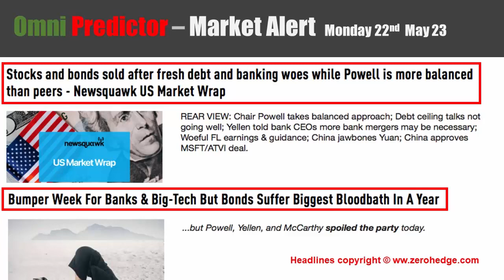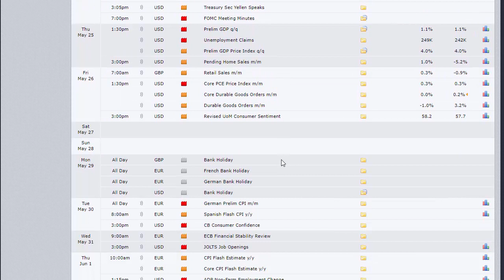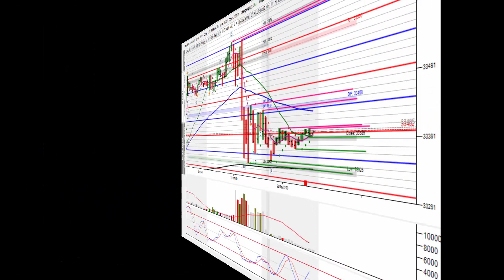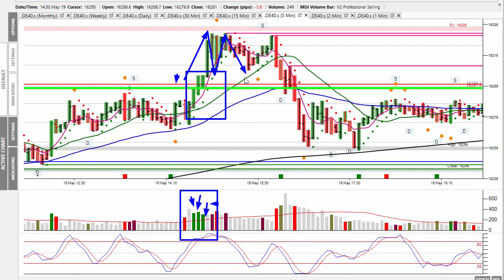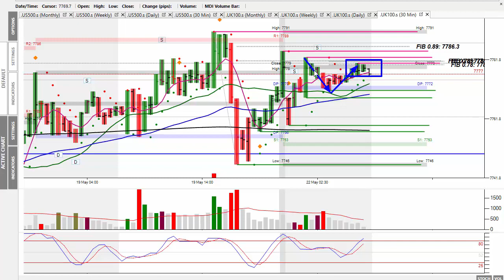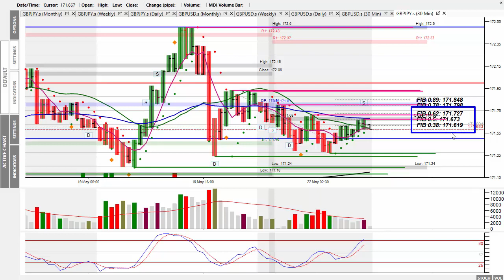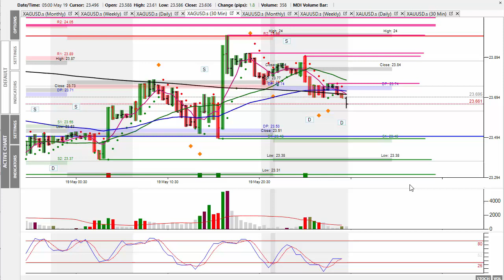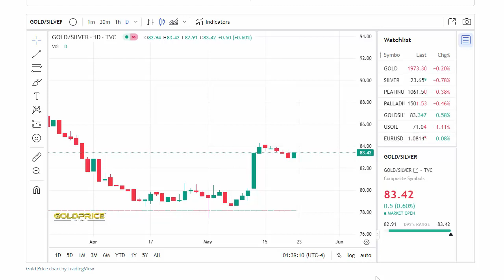Market Alert Mon 22nd May 23 - Dax Makes New All-TIme High Despite Powell’s Negative Comments!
In today's 'Market Alert', I look Friday’s market action, which saw the Dax take out the all-time high at 16,298. However, no sooner had prices managed to break this level, they were subject to profit taking as Powell’s 4:00 p.m. speech was perceived as negative to stocks, with the Dow moving sharply lower and therefore dragging the Dax lower too. However, overnight, these comments have been brushed off and the Dax is once again moving higher.
There’s no economic news today, so the market is free to continue higher, barring a regional bank delinquency, or negative comments surrounding the raising of the U.S. debt ceiling.